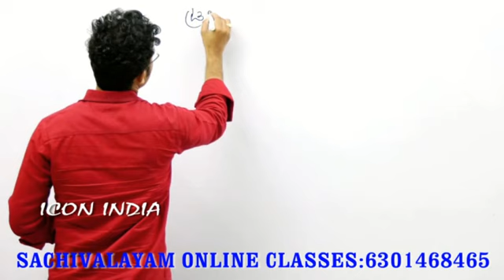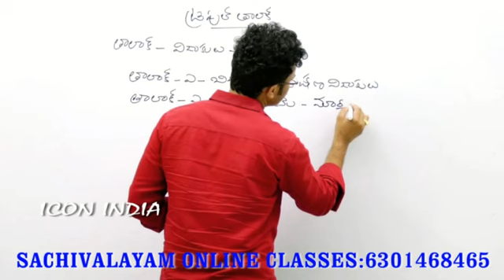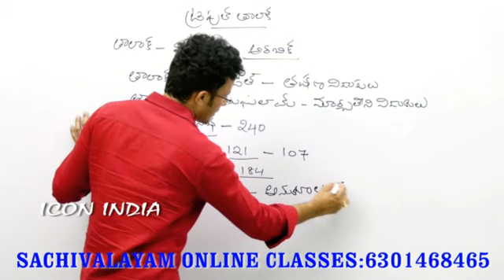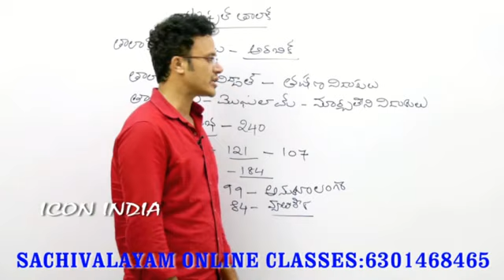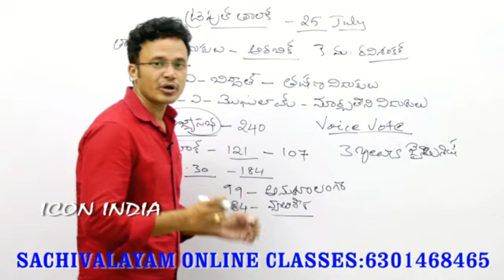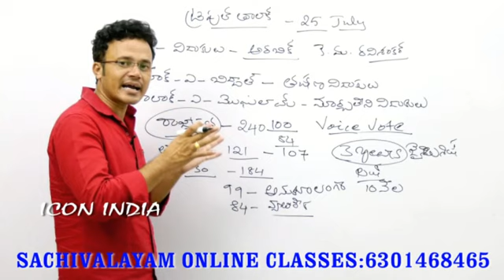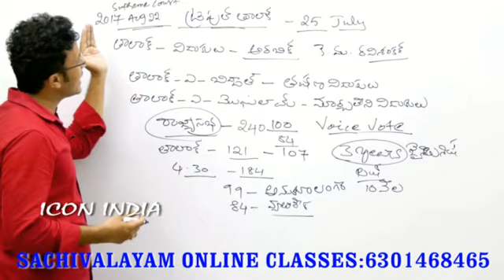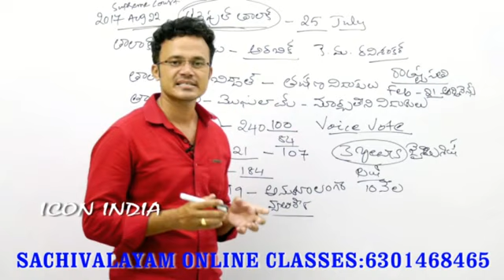ట్రిపుల్ తాలాక్ అంటే..? || RAJ KUMAR SIR || ICON INDIA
రాజ్ కుమార్ సర్  అఫైర్స్ అండ్ జనరల్ నాలెడ్జ్